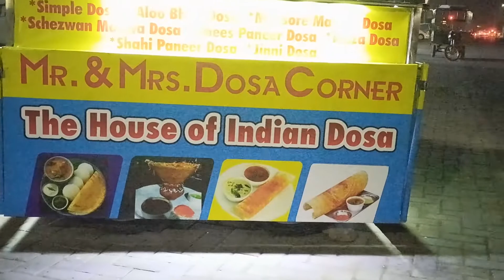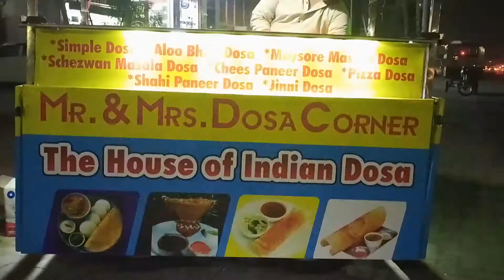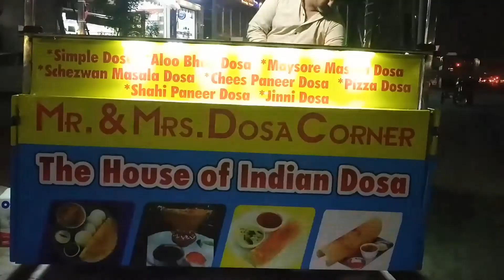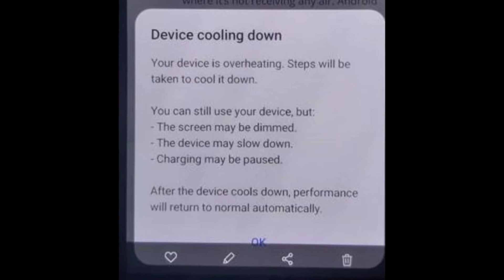🌻🍖INDIAN DOSA NEW ITEM IN Faisalabad// Faisalabad vloggers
Hope u like the content.
𝐕𝐈𝐃𝐄𝐎 𝐂𝐎𝐍𝐓𝐄𝐍𝐓 :
dosa first time in fs#dosaindianitem
𝐕𝐋𝐎𝐆𝐆𝐈𝐍𝐆 : HAMZA & JUNAID
𝐀𝐏𝐏𝐑𝐀𝐓𝐔𝐒:
                     CAMERA: INFINIX 08